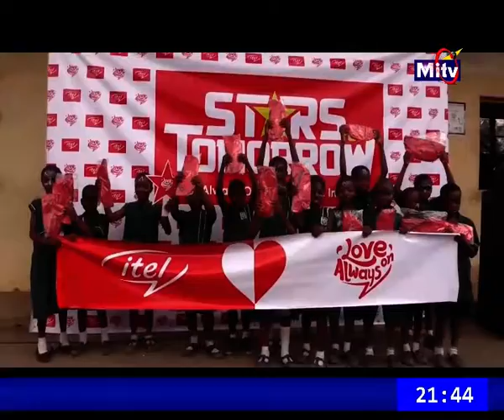PRIMETIME NEWS (CHILRENS DAY 2022, ITEL NIG. DONATES LIBRARY EDUCATIONAL ITEMS TO PUPILS IN LAGOS)